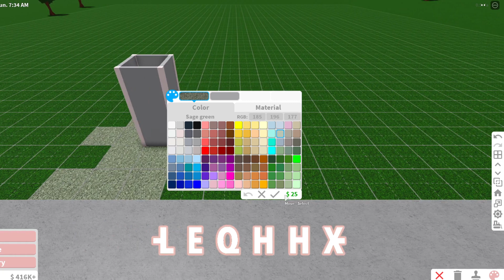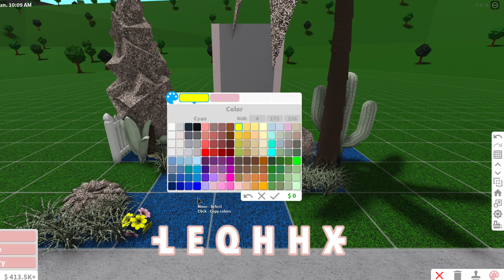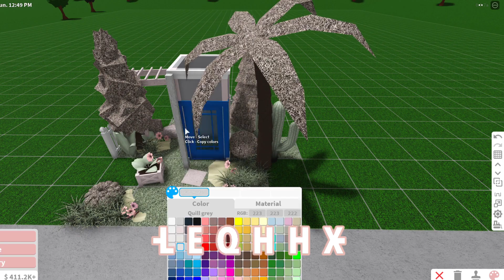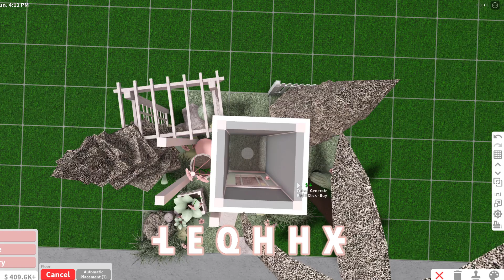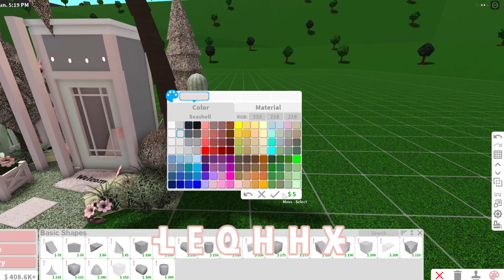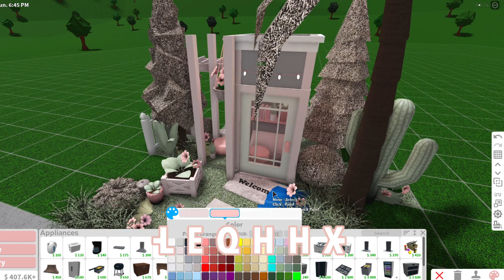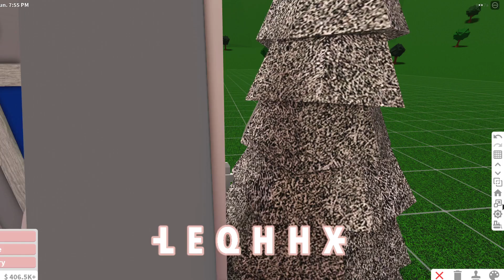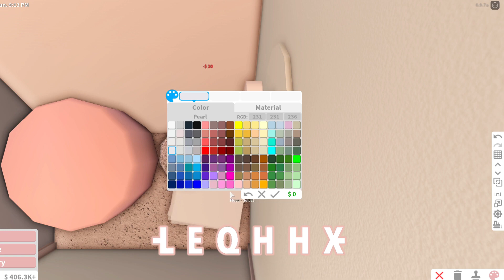BLOXBURG: blush 1x1 beach house 10k l tour + speedbuild ♡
♡ Cost: 10k
♡ Rooms: all in 1
♡ Type of build: one story
♡ Gamepasses: advanced placement
♡ Time spent IRL: 20mins

★ Bloxburg s a popular Roblox game, letting you create your own homes, buildings or simply anything you desire. Bloxburg is *paid* access, costing 25 Robux, letting you join the game whenever you please.

Thinking of building this? To have the tutorial slow press the settings icon on the top right of your screen then playback speed. The lower the number the slower the build will be! Happy building